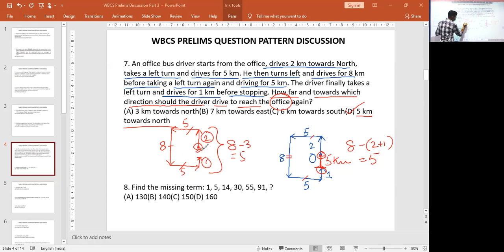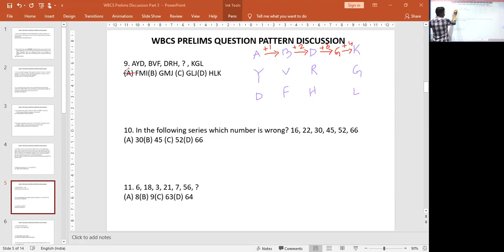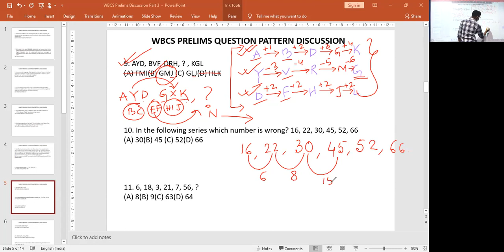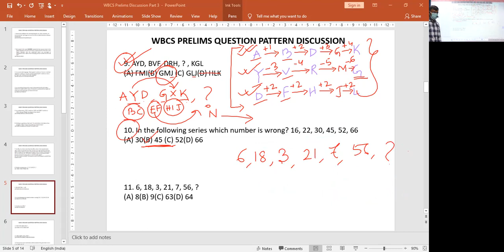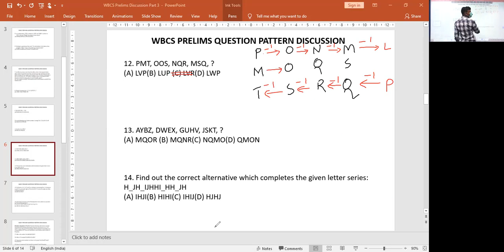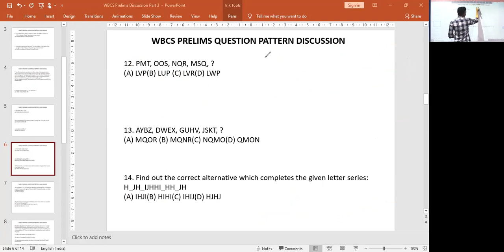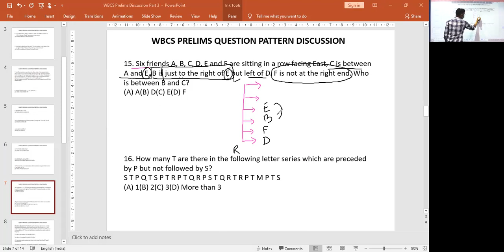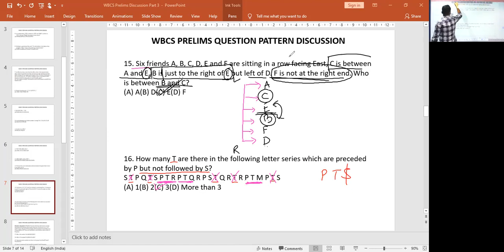Reasoning : WBCS Question Practice Set (Module 2)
Faculty : Shantanu Maitra
Subject : Reasoning
Topic : WBCS Miscellaneous Question Discussions Practice Set
Date : 1st April, 2021